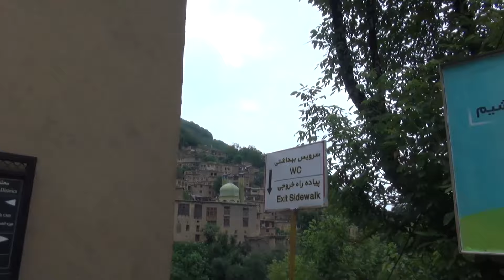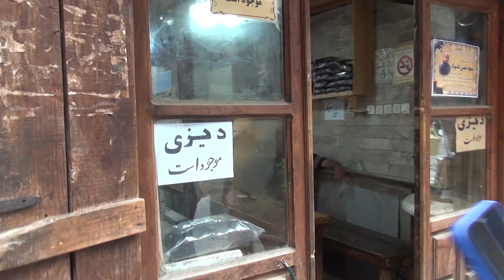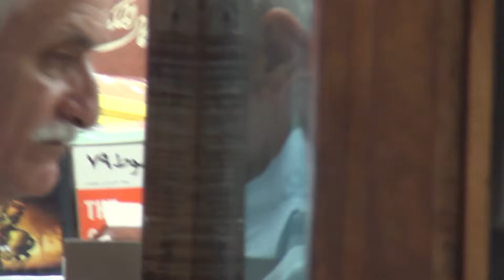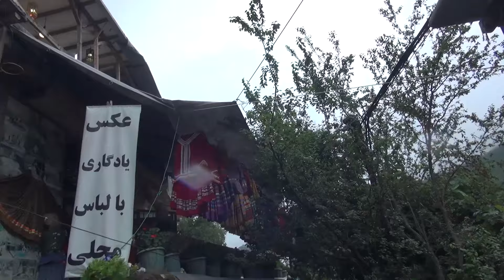Local masuleh village bazaar/ Gilan, Iran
Masuleh is a village in the Sardar-e Jangal District, in Fuman County, Gilan Province, Iran. At the 2006 census, its population was 554 individuals from 180 families.
Masuleh architecture is unique. The buildings have been built into the mountain and are interconnected. Courtyards and roofs both serve as pedestrian areas similar to streets. Masuleh does not allow any motor vehicles to enter, due to its unique layout. It is the only village in Iran with such a prohibition. However, the small streets and many stairs simply also wouldn't make it possible for vehicles to enter.
The spectacular architecture of Masouleh is well-known as "The yard of the above building is the roof of the below building".
Yellow clay coats the exterior of most buildings in Masouleh. This allows for better visibility in the fog.
Buildings are mostly 2 stories (1st floor and below floor) made of adobe, rods and bole. Small living room, big Guest room, winter room, Hall, WC and Balcony are usually found in 1st floor. Cold closet, barn and stable are located at below floor that attaches to the upper floor by several narrow steps inside the building.